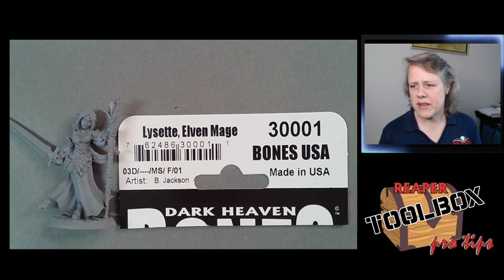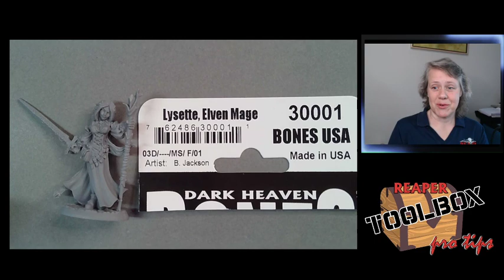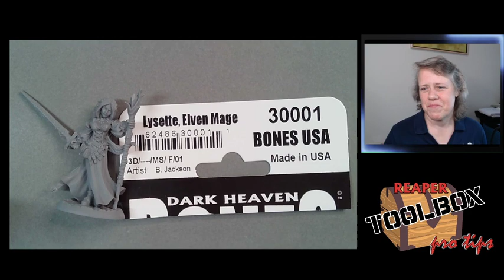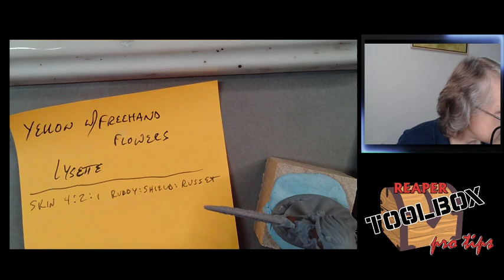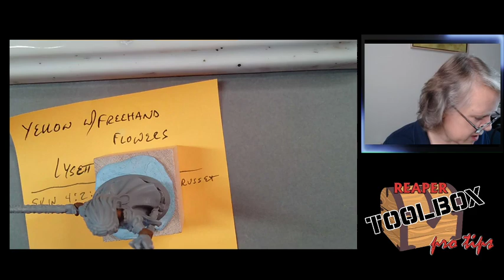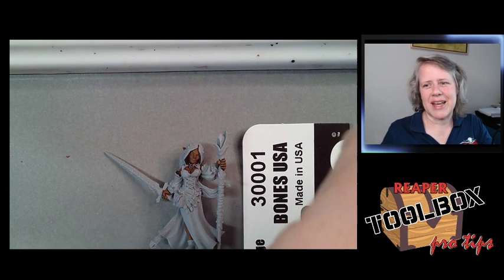RTB Pro Tips! SKU#30001 Lysette, Elven Mage! 4-8-21